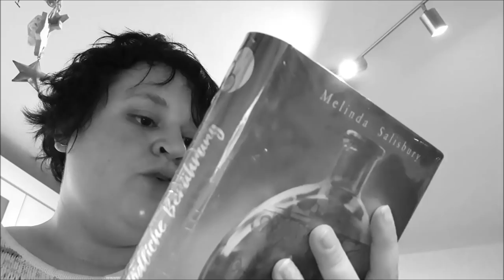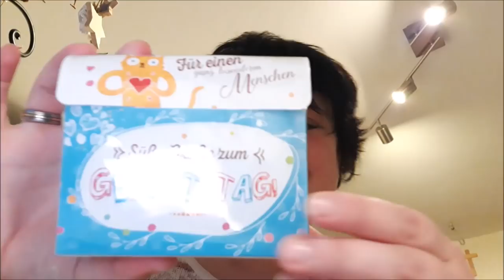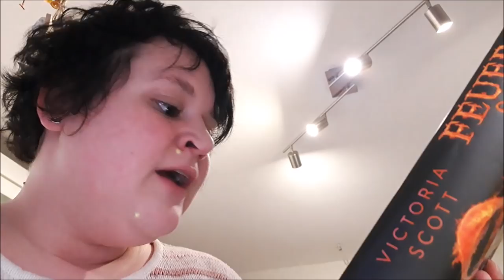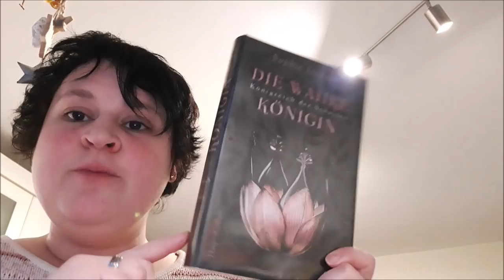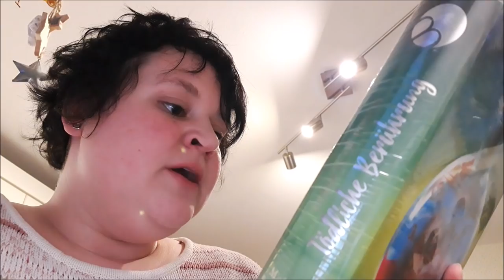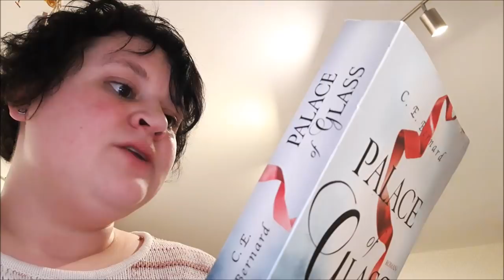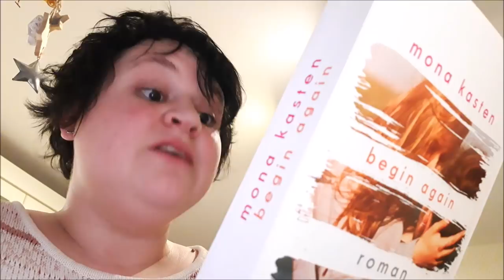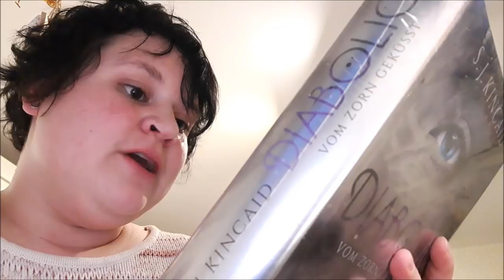Post vom Dirk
Vielen Dank lieber Dirk für dieses tolle Überraschungspaket!!